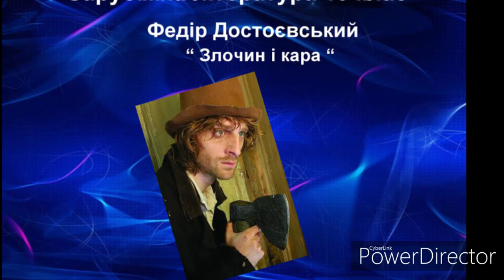"ЗЛОЧИН І КАРА"//АНАЛІЗ ТВОРУ//Ф. ДОСТОЄВСЬКИЙ//ШКІЛЬНА ПРОГРАМА 10 КЛАС